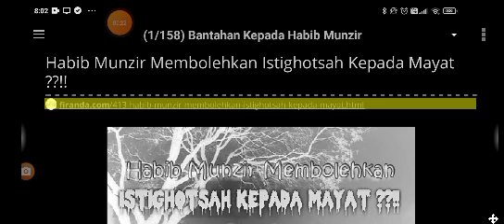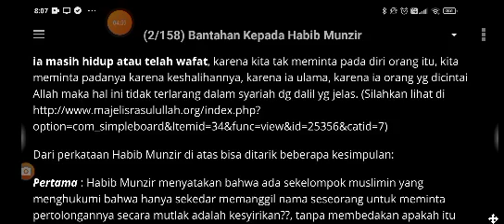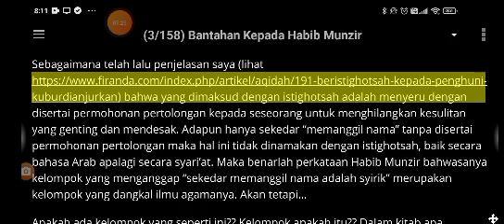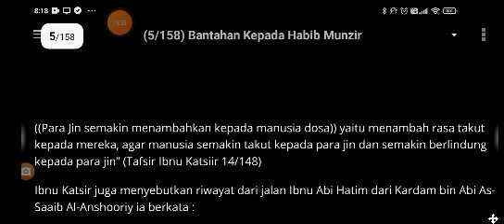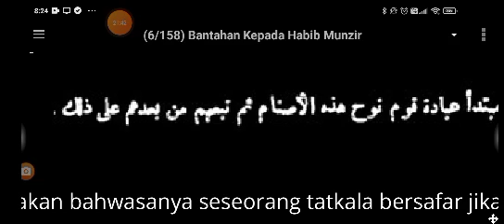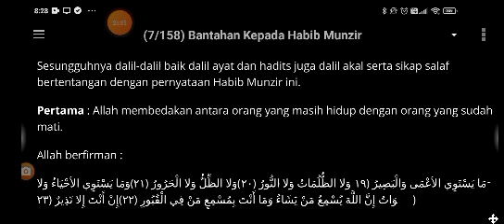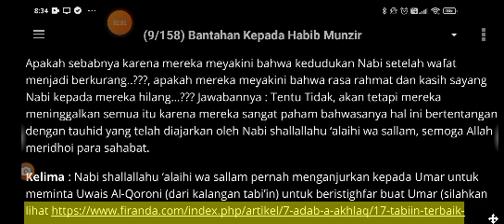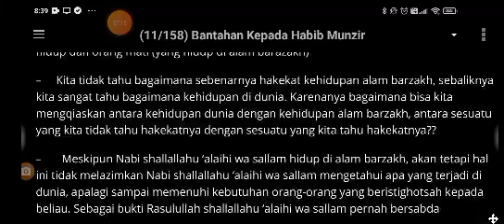Bantahan Kepada Habib Munzir 1 - Istighasah 1